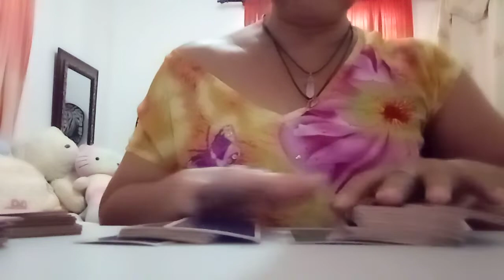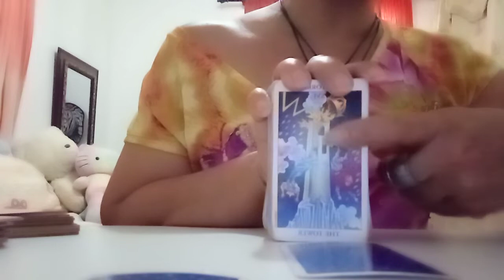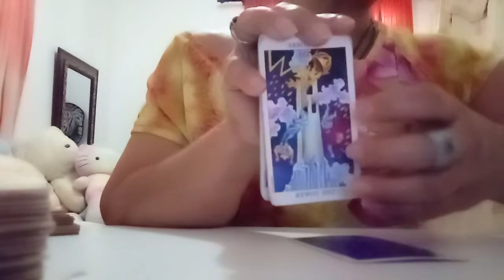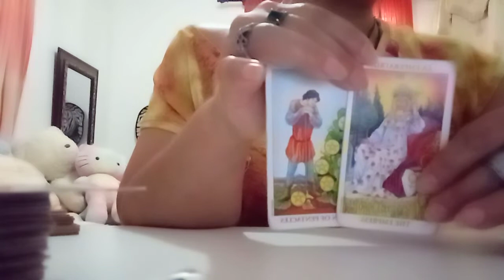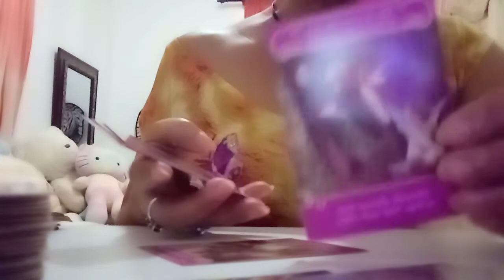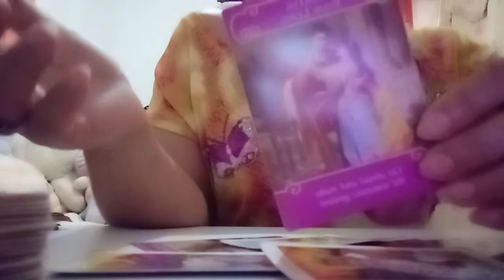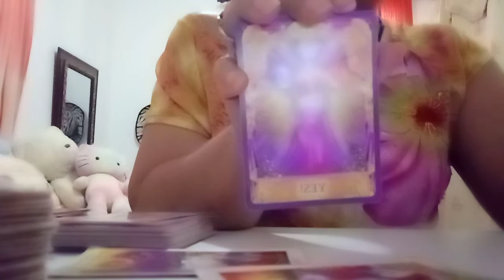LIBRA: QUE AIRES NUEVOS TE TRAE LA PRIMAVERA. 🌻🥀🌼🏵️💮🌺🌹🌸🌞.